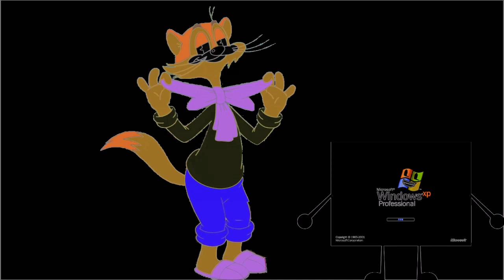Cat Leopold vs Windows Startup and Shutdown Sounds in G Major 4 (FIXED)